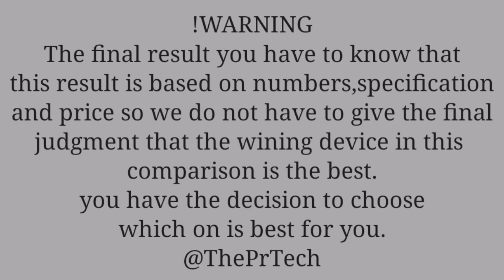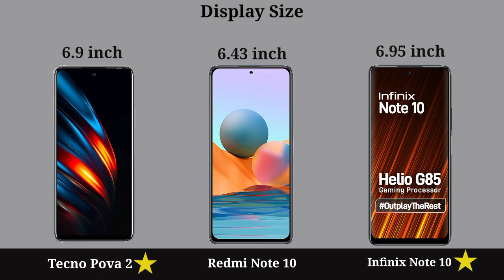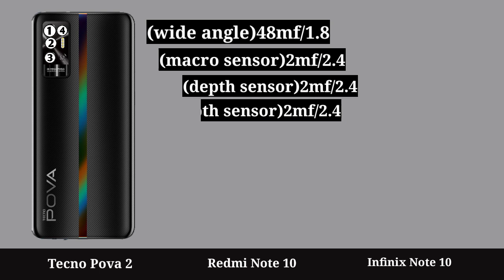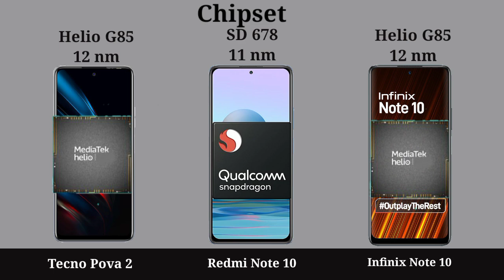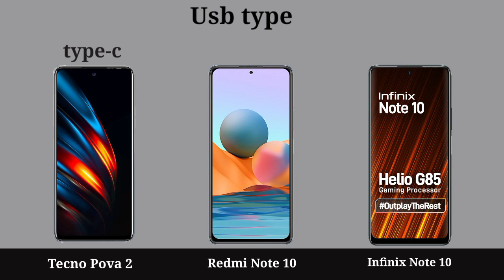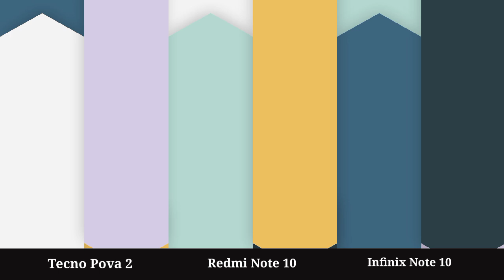Tecno Pova 2 Vs Redmi Note 10 Vs Infinix Note 10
|| Full Comparison Of Tecno Pova 2 Vs Redmi Note 10 Vs Infinix Note 10 || Tecno Pova 2 Vs Redmi Note 10 Vs Infinix Note 10 review

In This Video We are Comparing
Tecno Pova 2 Vs Redmi Note 10 Vs Infinix Note 10 Which Is Best phone.